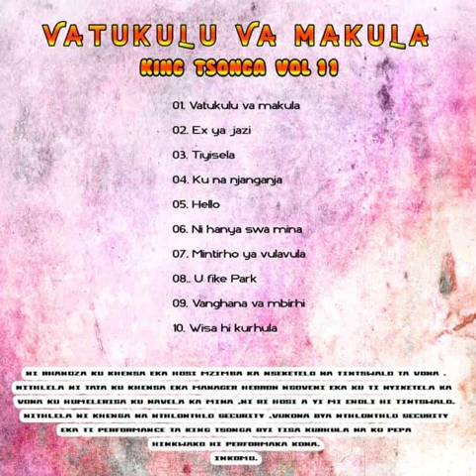Ku na njanganja * King Tsonga Vol. 11